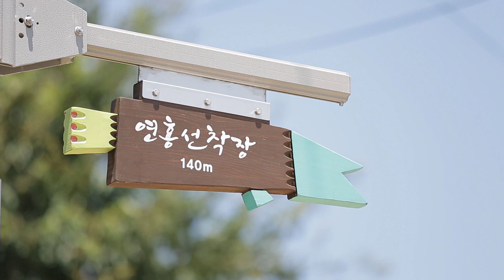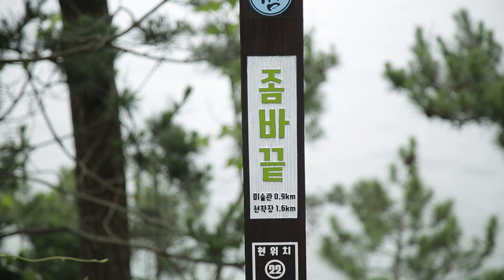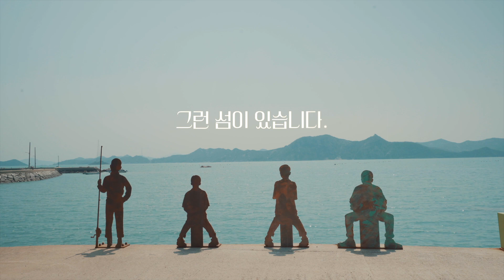3분 순삭_고흥 연홍도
인생프사 건질 수 있는 섬, 고흥 연홍도